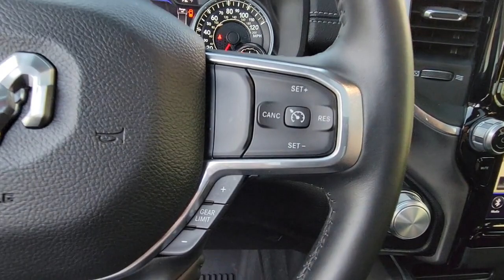2021 Ram 1500 Daytona, Palm Coast, Port Orange, Ormond Beach, FL D9P83587A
1050 N Tomoka Farms Rd

ONLY 14,236 Miles! Navigation, Heated/Cooled Leather Seats, Moonroof, Trailer Hitch, iPod/MP3 Input, Back-Up Camera, RADIO: UCONNECT 12 W/NAVIGATION, DUAL-PANE PANORAMIC SUNROOF, BLACK, LEATHER TRIMMED BUCKET SEATS, NIGHT EDITIONWHY BUY FROM FIELDS BMW?Fields BMW of Daytona has the New and Pre-owned BMW luxury cars you have been searching for at a price you can afford. We have friendly and helpful sales and service staffs, highly skilled mechanics and incomparable service - all in a world class facility easily accessible from anywhere on the Seacoast and Central Florida. Our sole mission is to make you a customer for life by consistently providing an exceptional experience. Fields Matters Because You MatterOPTION PACKAGESLARAMIE LEVEL B EQUIPMENT GROUP Remote Tailgate Release, harman/kardon 19 Speaker Premium Sound, Rear Underseat Compartment Storage, Auto High Beam Headlamp Control, Rain Sensitive Windshield Wipers, Heated Second Row Seats, ParkSense Front/Rear Park Assist w/Stop, Tailgate Ajar Warning Lamp, Foam Bottle Insert (Door Trim Panel), Radio: Uconnect 4C Nav w/8.4 Display, Rear 60/40 Folding Split Recline Seat, NIGHT EDITION Accent Color Premium Power Mirrors, Black Headlamp Bezels, Sport Performance Hood, Body Color Door Handles, Wheels: 22 x 9 Forged Aluminum, Tires: 285/45R22XL BSW All Season, MOPAR Black Tubular Side Steps, Black Exterior Truck Badging, Anti-Spin Differential Rear Axle, Black Interior Accents, Dual Exhaust w/Black Tips, Body Color Front Bumper, Grille Surround 3 Black Texture 2 Black, Auto Dimming Exterior Passenger Mirror, Body Color Rear Bumper w/Step Pads, Black Painted Exterior Mirrors Caps, ENGINE: 5.7L V8 HEMI MDS VVT Dual Rear Exhaust w/Bright Tips, HEMI Badge, 220 Amp Alternator, Active Noise Control System, Heavy Duty Engine Cooling, DUAL-PANE PANORAMIC SUNROOF LED Dome/Reading Lamp, Dome Dual LED Reading Lamp, RADIO: UCONNECT 12 W/NAVIGATION SiriusXM Traffic Plus, USB Host Flip
3.92 REAR AXLE RATIO,BRIGHT WHITE CLEARCOAT,MONOTONE PAINT,WHEELS: 22 X 9 FORGED ALUMINUM,REAR UNDERSEAT COMPARTMENT STORAGE,PARKSENSE FRONT/REAR PARK ASSIST W/STOP,GVWR: 6 900 LBS  (STD),LARAMIE LEVEL B EQUIPMENT GROUP  -inc: Remote Tailgate Release  harman/kardon 19 Speaker Premium Sound  Rear Underseat Compartment Storage  Auto High Beam Headlamp Control  Rain Sensitive Windshield Wipers  Heated Second Row Seats  ParkSense Front/Rear Park Assist w/Stop  Tailgate Ajar Warning Lamp  Foam Bottle Insert (Door Trim Panel)  Radio: Uconnect 4C Nav w/8.4 Display  Rear 60/40 Folding Split Recline Seat,NIGHT EDITION  -inc: Accent Color Premium Power Mirrors  Black Headlamp Bezels  Sport Performance Hood  Body Color Door Handles  Wheels: 22 x 9 Forged Aluminum  Tires: 285/45R22XL BSW All Season  MOPAR Black Tubular Side Steps  Black Exterior Truck Badging  Anti-Spin Differential Rear Axle  Black Interior Accents  Dual Exhaust w/Black Tips  Body Color Front Bumper  Grille Surround 3 Black Texture 2 Black  Auto Dimming Exterior Passenger Mirror  Body Color Rear Bumper w/Step Pads  Black Painted Exterior Mirrors Caps,POWER RUNNING BOARDS,DUAL-PANE PANORAMIC SUNROOF  -inc: LED Dome/Reading Lamp  Dome Dual LED Reading Lamp,RADIO: UCONNECT 12 W/NAVIGATION  -inc: SiriusXM Traffic Plus  USB Host Flip  Disassociated Touchscreen Display  HD Radio  For Details  Visit DriveUconnect.com  1-Yr SiriusXM Guardian Trial  12 Touchscreen Display  5-Year SiriusXM Travel Link Service  GPS Navigation  5-Year SiriusXM Traffic Service  SiriusXM Travel Link  4G LTE Wi-Fi Hot Spot  SiriusXM w/360L,TRANSMISSION